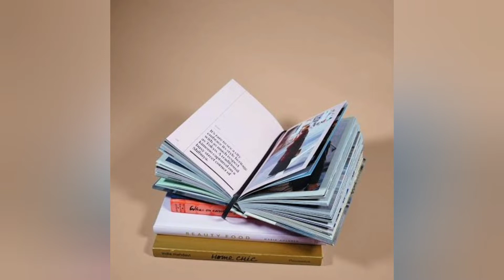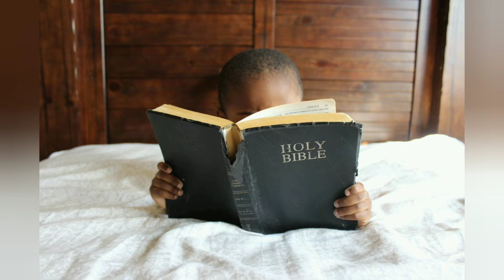विक्सीत करे?🏵️🌻⛹️💖🏂🤸🏌️🌿🏋️💅🚵🌷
ujaleki nay Asha
उजाले की नई आशा
गहेरी सोच 🌄

Angel One trending free

Pytm account khole

Meesho shopping business online

Glow Road online shopping business online

इएक्सेसाज करने के फायदे